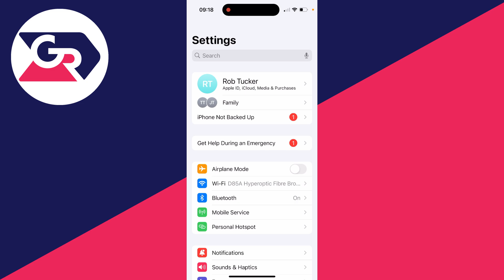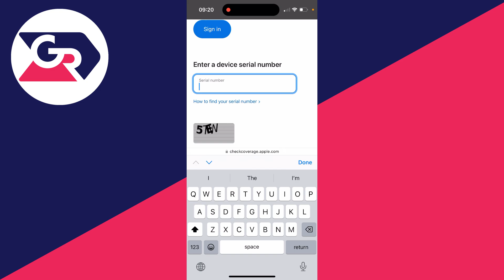How To Check iPhone Serial Number On Apple Website - Full Guide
Learn how to check iphone serial number on apple website in this video.

GuideRealm